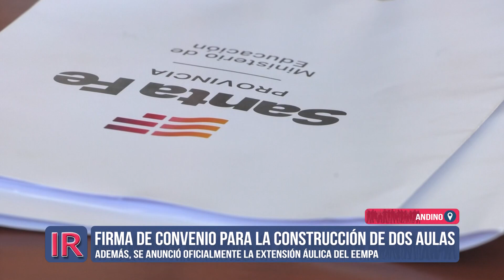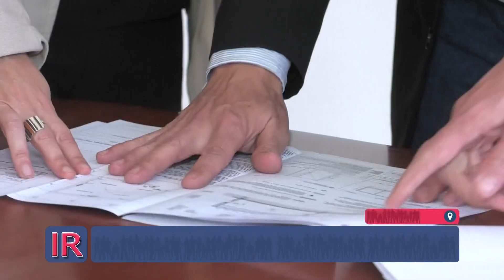Convenio por dos nuevas aulas para la Escuela n° 256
Con la firma del ministro de Educación provincial José Goity, se anunció la construcción en la Escuela n° 256 de Pueblo Andino de dos nuevas aulas. Mientras tanto, el futuro de la EESO n° 386 es incierto.